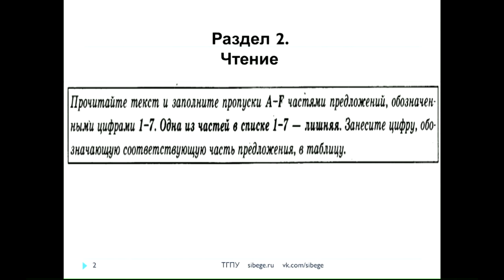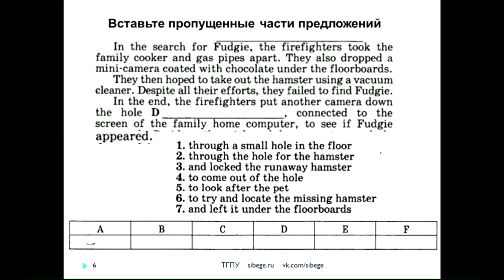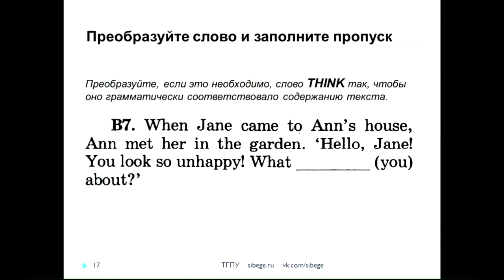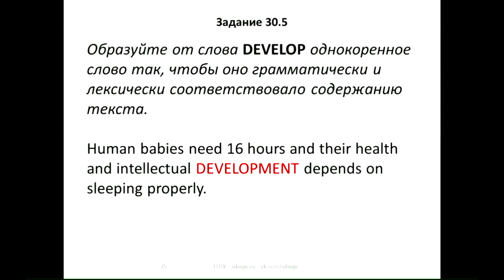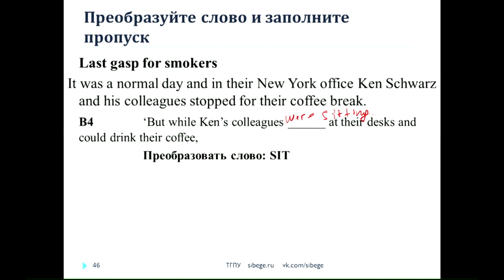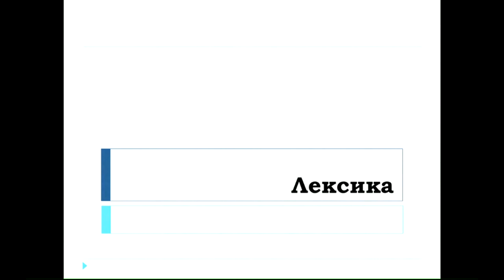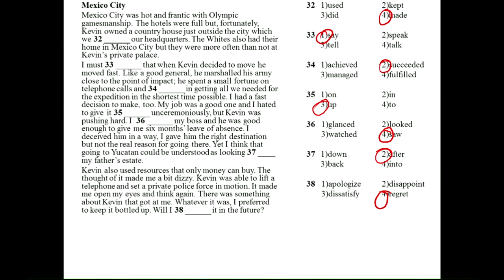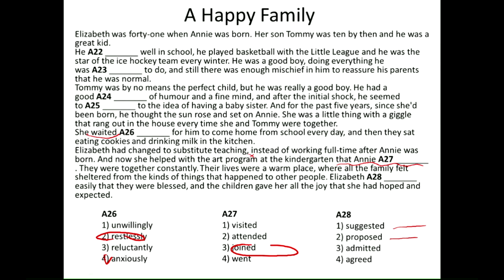Английский язык, 2016. Чтение, Грамматика, Лексика. 24.03.16. sibege.ru